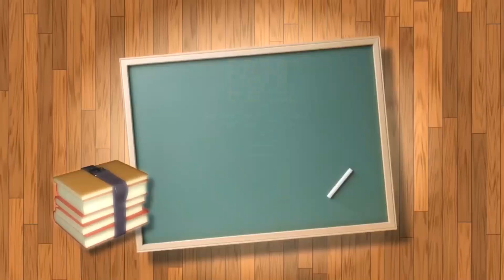Il Pensiero del giorno con Don Bernardino Giordano_Il dono della pazienza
Accendi la tua candela alla Santa Casa per le tue intenzioni su